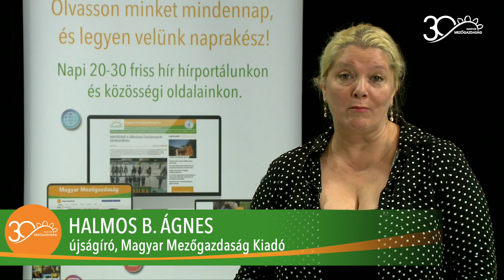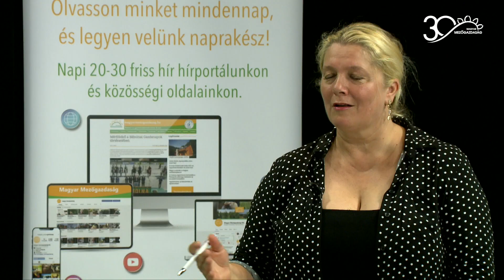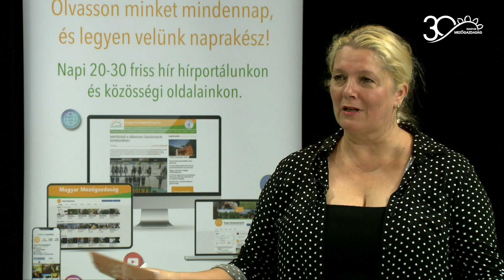MMG - Direkt | Gépek, lovak, kukoricák, cirkok: Bábolnai Gazdanapok 2021 | Haál Gábor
Szeptember 9. és 11. között újra felbőgnek a gépek a 34. Bábolnai Gazdanapokon a 80. OMÉK társrendezvényén. A programok közül idén sem maradhat ki a gyakorlati gépbemutató, a talajszelvény, a traktor tesztvezetés, a drónbemutató és a Szaktanácsadási Pont. Az immár hagyományos kukorica-fajtabemutató a termelési rendszereket „útnak indító” bábolnai CPS megalakulása előtt tiszteleg. Újdonságként a cirok-fajtabemutatóra is kilátogathatnak az érdeklődők. A Bábolna Nemzeti Ménesbirtok látványos lovasbemutatókkal készül. Haál Gáborral, a Ménesbirtok igazgatójával Halmos B. Ágnes a Magyar Mezőgazdaság Kiadó újságírója beszélgetett az idei kiállítás részleteiről, látványosnak és hasznosnak ígérkező programjairól.